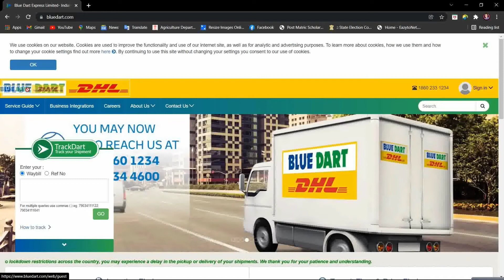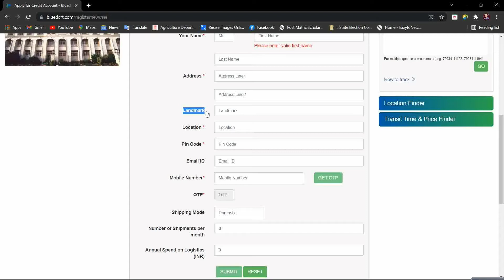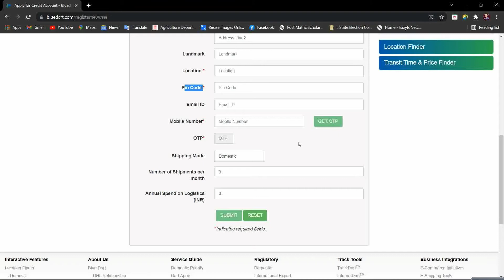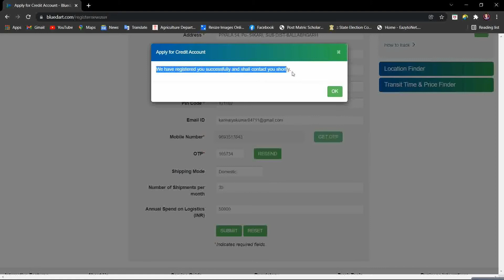How to Apply Blue Dart Franchise | Blue Dart Franchise Kaise Apply Karte hai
blue dart delivery center kaise lete hai. es video me apply karne ka process bataye hai. next video me baat karenge ki eska center lene me. kya kya chijo ki jarurat hoti hai. aur aap logo ke liye
CSC VLE Training Tutorial ke madhayan se part #1 me hum dekhe hai. ki TEC Certificate Apply Online kaise apply kare aur part #2 me dekhe hai. ki tec no milne ke baad csc center kaise apply karte. to es tutorial me hum csc ke sare service ko ek ek kar ke janenge. to abhi subscribe kare hamare YouTube channel technical_baate ko to chaliye milte hai. aur tutorial me.